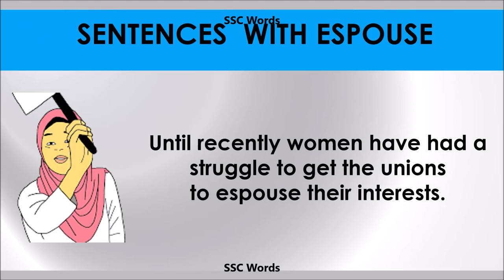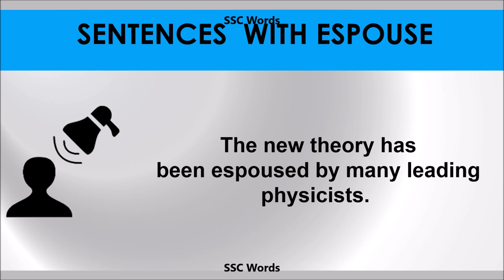Espouse - Improve English - Meaning and 5 sentences - GRE / CAT / GMAT word - SSC Words